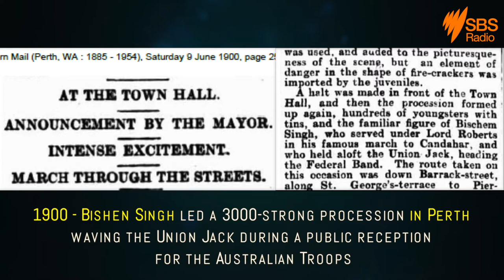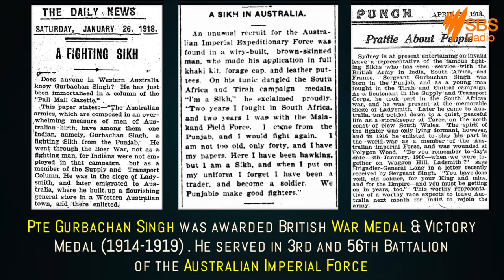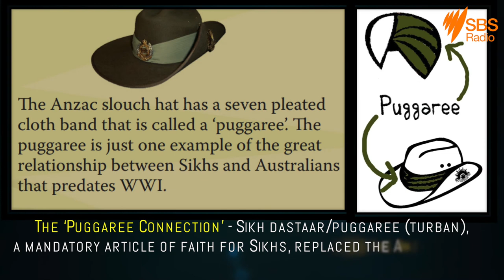Sikhs and the Australian Army- A Historical Connection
Not only did Indian troops fight shoulder to shoulder with Australians in Gallipoli, but at least 19 enlisted as ANZACs and fought WW1 as Australian soldiers.